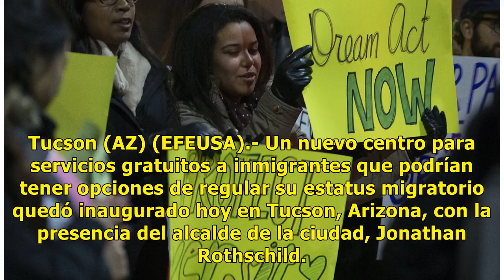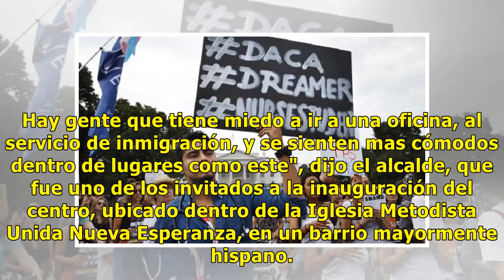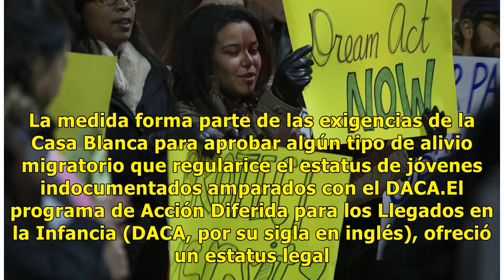Inauguran centro de asesoría para paliar efectos del DACA